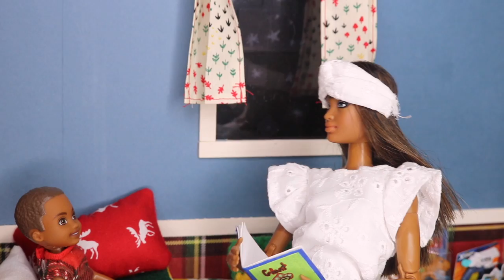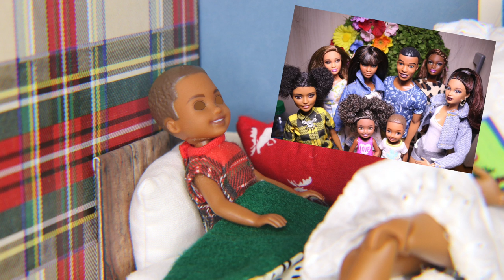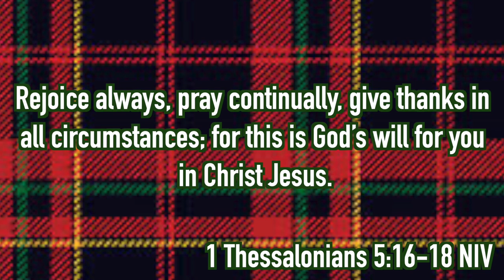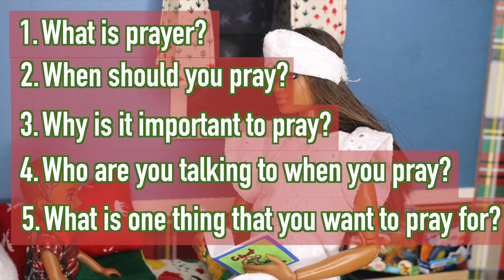Word Of The Day: Prayer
Sandra is reads Spike a bedtime story as part of their nightly routine. When it's time to pray, Spike. has some questions about praying. Join Spike has he learns the meaning and importance of prayer.

Rejoice always, pray continually, give thanks in all circumstances; for this is God’s will for you in Christ Jesus. 1 Thessalonians 5:16-18 NIV

If you remain in me and my words remain in you, ask whatever you wish, and it will be done for you. John 15:7 NIV

1. What is prayer?
2. When should you pray?
3. Why is it important to pray?
4. Who are you talking to when you pray?
5. What is one thing that you want to pray for?

I hope you enjoyed this video! Good, bye, and blessings!